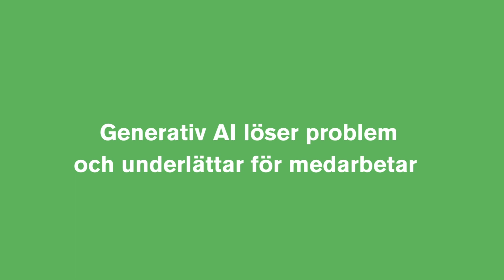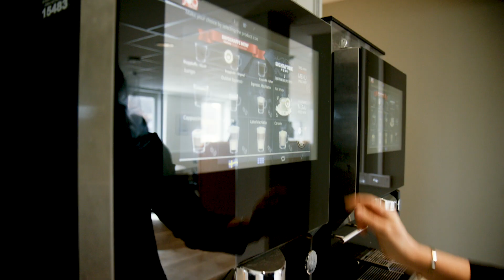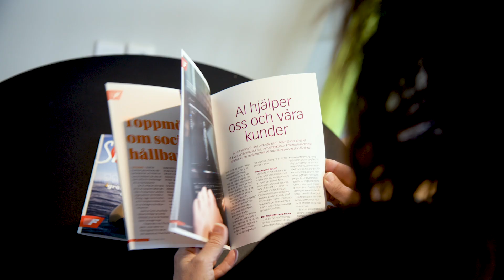Generativ AI: En digital medarbetare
Så hur fungerar en digital medarbetare?
Jo låt oss till exempel säga att du har enorma mängder dokument som du vill plocka ut det viktigaste och mest relevanta ur, snabbt och utan att behöva läsa allt. Det kan en digital medarbetare hjälpa till med. Det är som att ha en väldigt rutinerad medarbetare tillgänglig för frågor när du behöver svaren fort.

Generativ AI löser problem och underlättar för medarbetare
Och varför är generativa AI värdefull för verksamheter oavsett bransch?
Jo därför att alla organisationer har en massa intern information som är viktig för medarbetarna. En digital medarbetare kan hjälpa sina kollegor att snabbare hitta relevant information, som i sin tur leder till tidsbesparing och högre kvalitet i arbetet.

Vinster med en digital medarbetare
Gemensamma rutiner och arbetssätt blir som viktigast när medarbetarna sitter utspridda på olika kontor och inte minst för nyanställda, då kan en digital medarbetare vara ovärderlig för att inte fastna i arbetet.

”Dom stora vinsterna med projektet är framför allt att alla våra medarbetare har mycket lättare och snabbare tillgång till all vår interna kunskap. För Fastighetssnabben så gör ju det att vi har en kortare upplärningsperiod för medarbetare som snabbare kommer igång och kan börja leverera det som vi har avtalat med kund, kunderna får i sin tur en jämnare leverans”.
Robin Eklöv, chef för it och verksamhetsutveckling på Fastighetssnabben.

Fastighetssnabben har tillsammans med Atea på bara ett kvartal gått från idé till färdig produkt inom generativ AI och tar nu nästa steg i sin AI resa mot en ännu vassare organisation.

”Det här har helt klart gett mersmak, och att vi vill jobba mer med AI i framtiden” Ann-Sofie Holmgren, kvalitets- och miljöansvarig på Fastighetssnabben.

Vill du skapa ett större mervärde med hjälp av AI i din verksamhet, och ta den till nästa nivå?